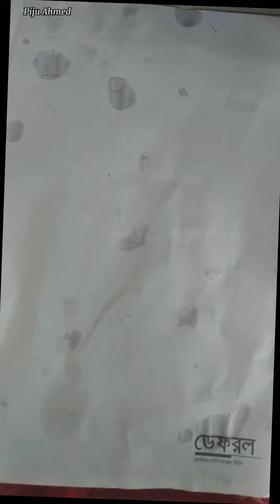দুপুরের গরম গরম রান্নাবান্না সাথে আলুর চিপস🤤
নিত্য দিনের ভিডিও পেতে লাইক কমেন্ট দিয়ে পাশে থাকুন । যদি আপনি এগুলো সম্পূর্ন করে থাকেন তবে আপনাকে অসংখ্য ধন্যবাদ ।